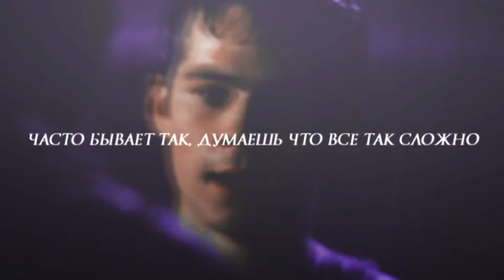►sad multifandom ||пустота души ◄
►Song: kerwprod - пустота души◄
►Fandom: multifandom◄
►Programm: SVP 14◄